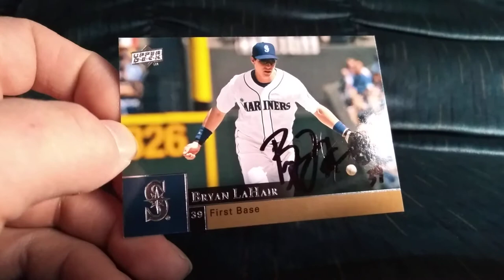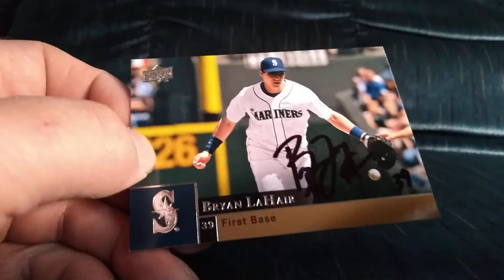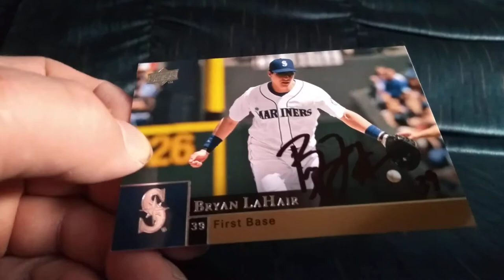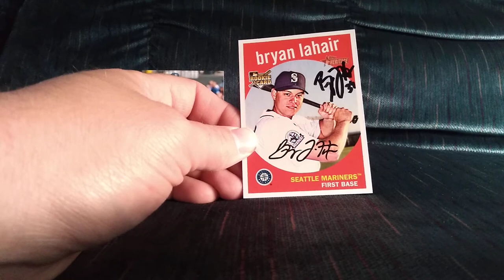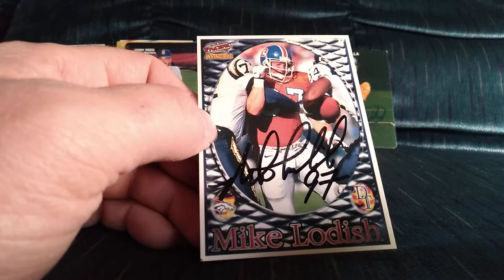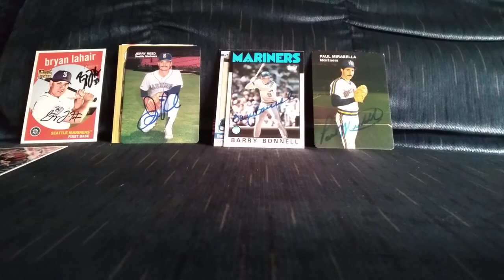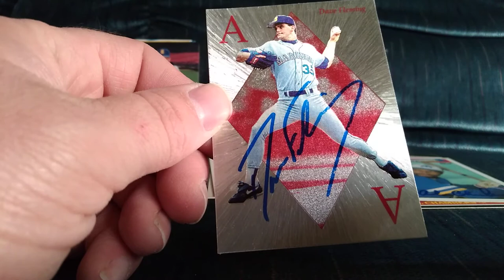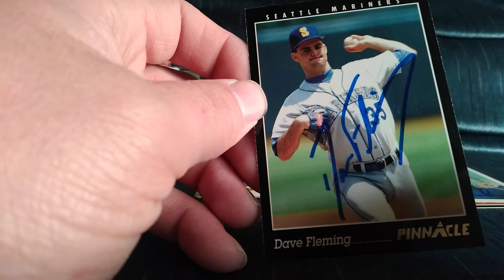TTM #220 + First Football Return + Spring Training Success